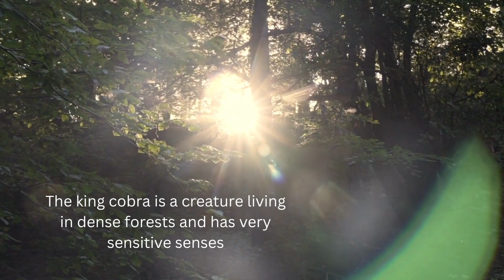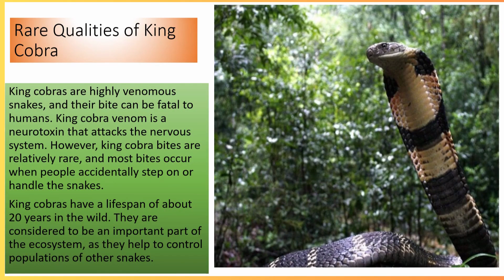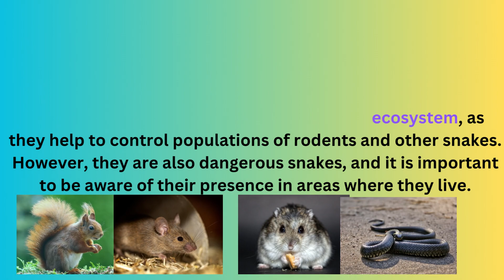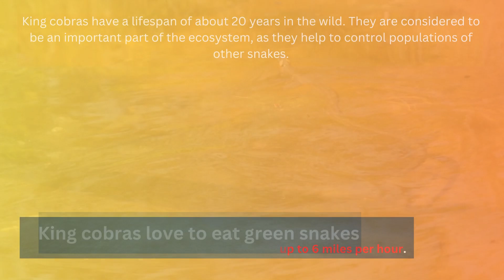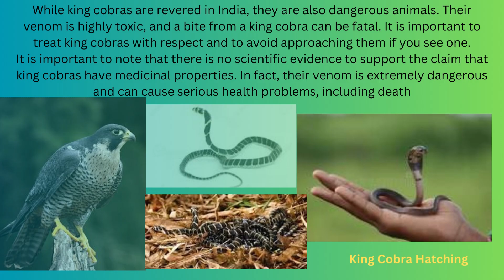The Deadly Venom of King Cobras Explained | Interesting Facts | IFIEEIT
The Deadly Venom of King Cobras Explained
Dear friends,
 I am proud to present this channel to you, there are many natural phenomena happening on this earth, some of which we see on tv and newspapers, some of which we don't see, due to some reasons they often lie undetected, I hope this science and technology channel will help us to tell you about that missing package.
 Interesting Facts
IFIEEIT
Hi friends, in this video I am going to explain about the most dangerous snake in the world, the king cobra.

The king cobra is the longest venomous snake in the world, with an average length of 10-12 feet and a maximum recorded length of over 18 feet. It is also one of the most venomous snakes in the world, with a bite that can deliver enough venom to kill an adult elephant
10 interesting facts on earth with examples in tamil
Watch Rest in video .

Earth is the third planet from the Sun.
The Earth revolves around the Sun as it rotates on its axis.
The earth takes one day to revolve around itself and one year to revolve around the sun.
Earth is about 4.5 billion years old.
Life on Earth began about 3.8 billion years ago.
Two-thirds of the Earth's surface is water.
The Earth's surface consists of continents, oceans, mountains, rivers, lakes, forests, and deserts.
Many kinds of plants and animals live on earth.
Earth is the only home known to humans.
Examples in Tamil:

Earth's atmosphere consists of 78% nitrogen, 21% oxygen and 1% other gases.
At the core of the earth are iron and nickel.
The highest peak on Earth is Mount Everest located in the Himalayas.
Earth's deepest ocean trench is the Mariana Trench in the Pacific Ocean.
The driest place on Earth is the Atacama Desert in Chile.
India's Masinram is the wettest place on earth.
Meta Description for YouTube Channel:

Learn interesting facts about Earth in Tamil! In this channel you can find interesting videos about earth history, geography, science and environment.